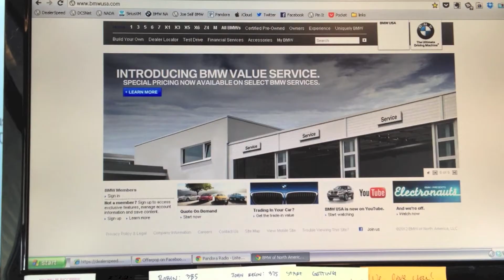How does Pandora work in a BMW? Joe Self BMW {iPhone Short}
Kevin & Moses show us how Pandora integrates seamlessly into your BMW.

Enjoy every bit of the Pandora experience. From creating stations, rating your music and syncing with your account.  BMW has it covered!